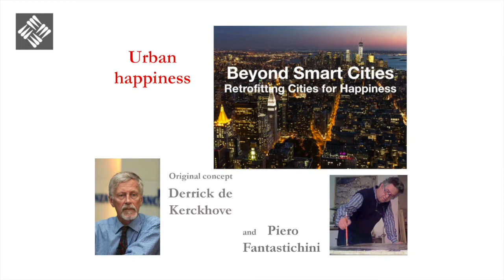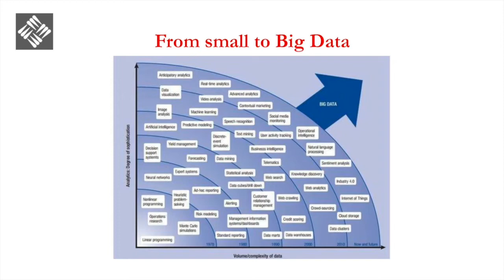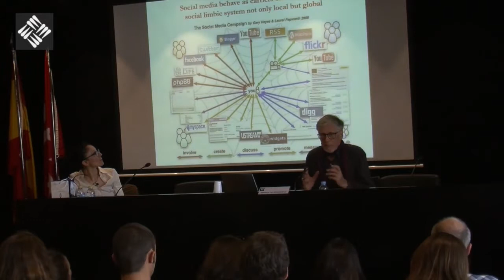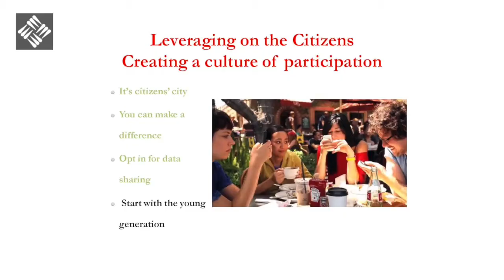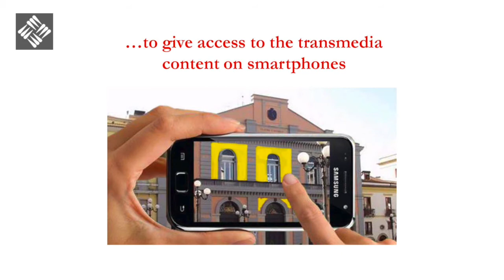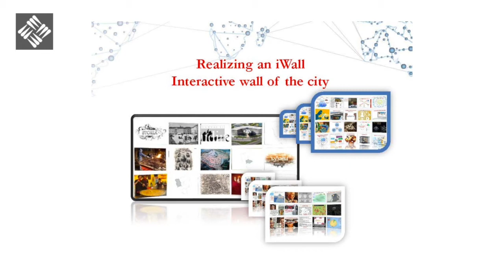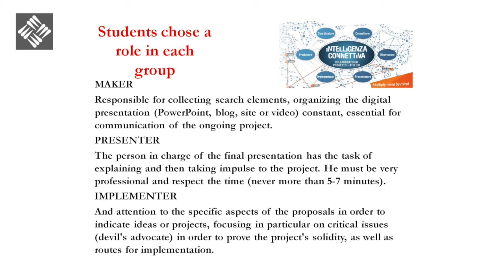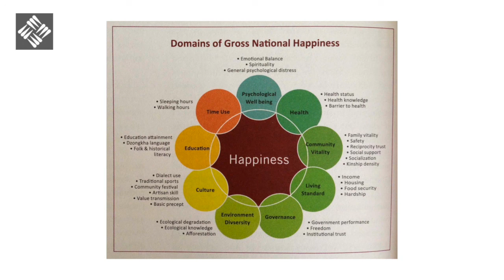Transmedia storytelling of belonging and community - La Felicity urbana project